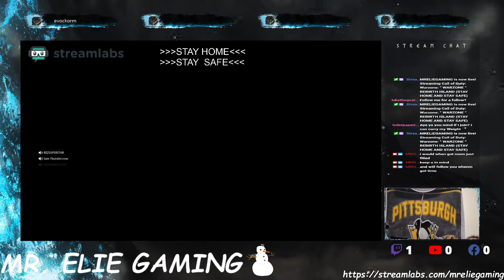Highlight: “ WARZONE " SQUADS WIN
COME BACK WIN CHECK IT OUT !!